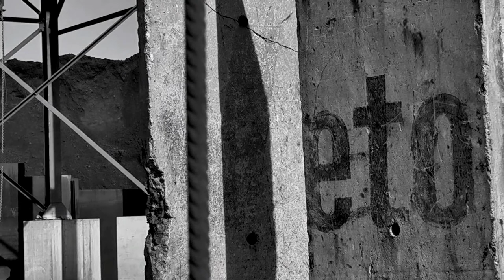Curious Electric - Crucible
Song: "Crucible" by Curious Electric

Use headphones for binaural experience!